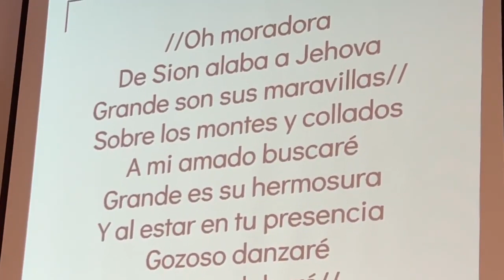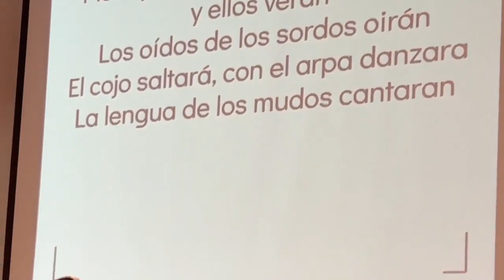Oh Moradora de Sion - Jaime Murrell -cover Los Levitas 🎹🙇‍♂️